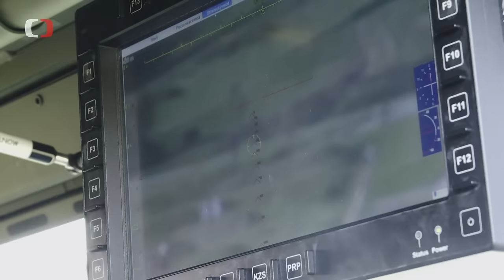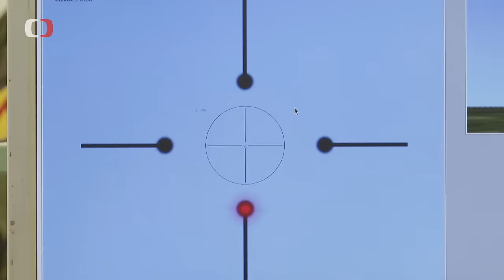Velitelství výcviku – Vojenská akademie ve Vyškově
Začíná zde kariéra každého vojáka, ale příslušníci armády se zde vzdělávají i v průběhu celé služby. Instruktoři je učí ovládat zbraňové stanice či protiraketové komplety, skákat padákem či řídit bojová vozidla. V pořadu Perimetr se dozvíte, že Vojenská akademie ve Vyškově pořádá ročně 650 kurzů pro 20 tisíc vojáků.